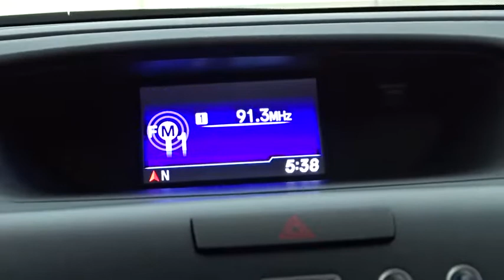2013 Honda CR-V Niles, Schaumburg, Chicago, Highland Park, Arlington Heights, IL FP8256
Basque Red Pearl II Used 2013 Honda CR-V available in Niles, Illinois at Bredemann Ford. Servicing the Schaumburg, Chicago, Highland Park, Arlington Heights, IL area.

Bredemann Ford
2038 Waukegan Rd